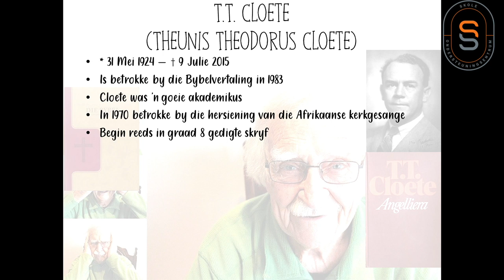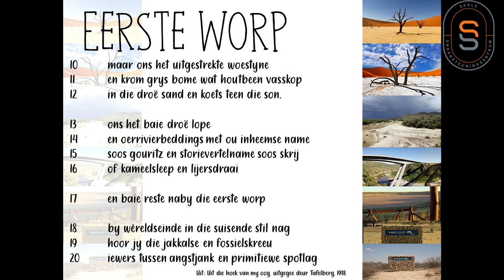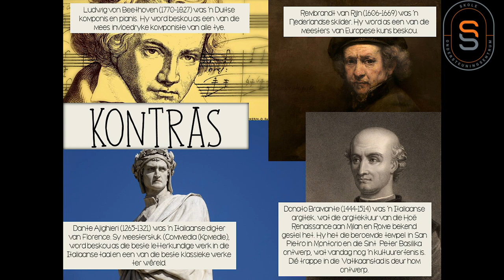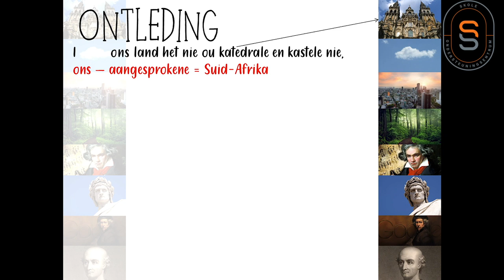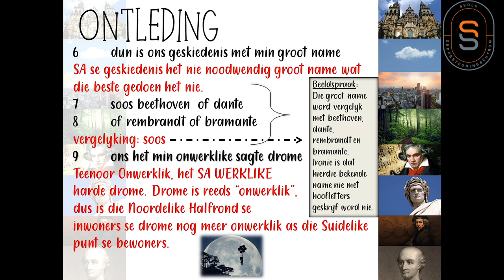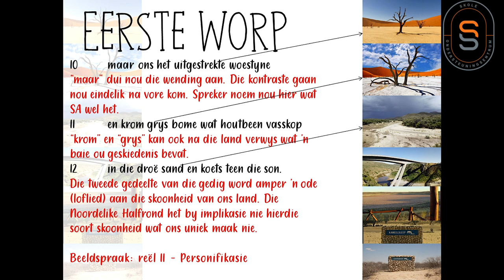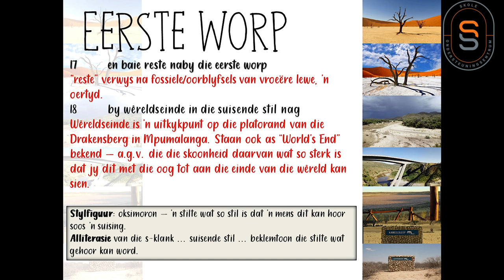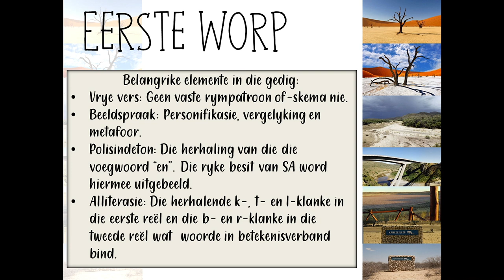Afrikaans Huistaal - Gedig: Eerste worp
Wolkskool regstreeks. Afrikaans Huistaal - Gedig: Eerste worp